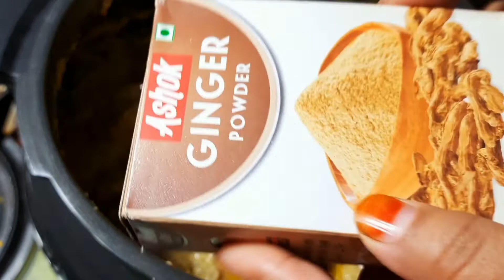mawa /khoya chiken recipe ||Eid dawat special ❤ऐसा chiken अभी तक नहीं खाया होगा ,गारंटी